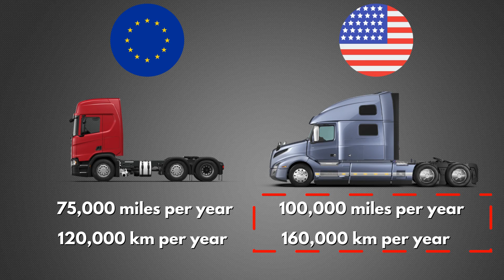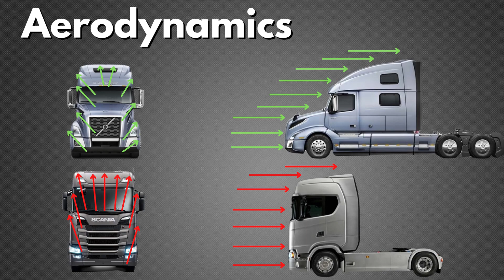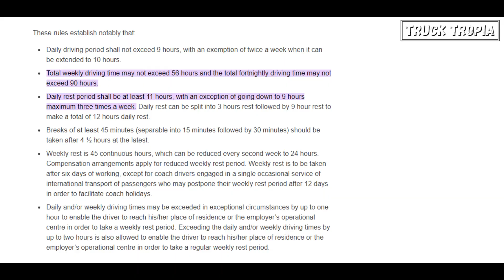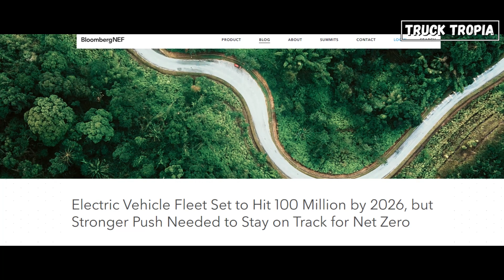THIS is Long-Haul Trucking - And How It Works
🚚 Curious about what happens behind the scenes when a massive truck cruises down the highway? 🛣️ Dive into the captivating world of Long-Haul Trucking in this must-watch video!

Ever wondered where those trucks are headed? They're transporting goods you'll buy soon! Discover the unsung heroes of our economy - long-haul truckers. 🌍🚚

Join us as we explore the life of a long-haul trucker, the diverse trucks used, the thrilling challenges they face, and the future of this industry.

00:00 Start
00:39

The importance of Long-Haul Trucking
01:44 The Trucks Used in Long-Haul Trucking
04:03
The Rules For
Long-Haul Truckers
05:12 The Challenges of a Long-Haul Trucking
06:42 The Future of
Long-Haul Trucking

Liked this? then you might enjoy one of these

▬▬▬ End  ▬▬▬
Hope you liked this video with THIS is Long-Haul Trucking - And How It Works